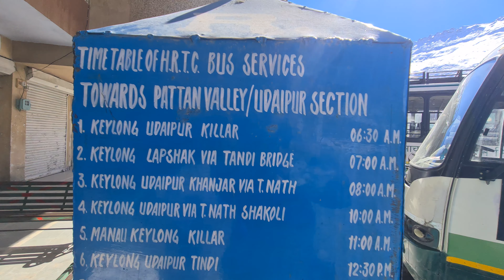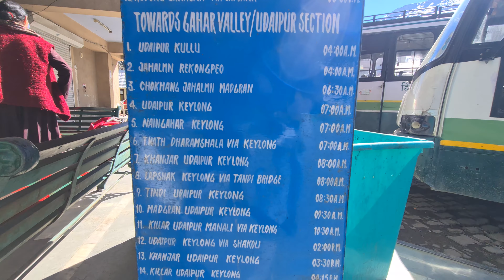Keylong HRTC Bus Stand